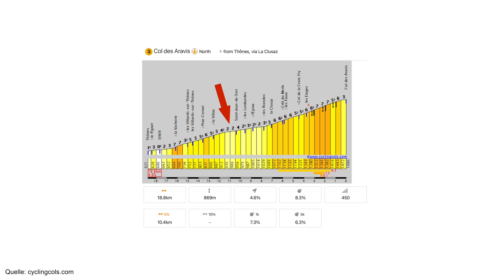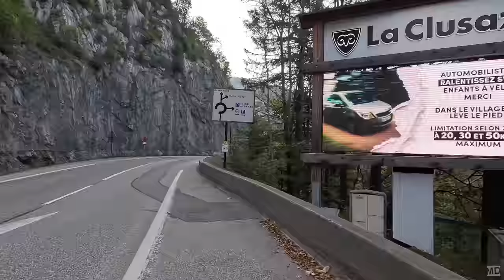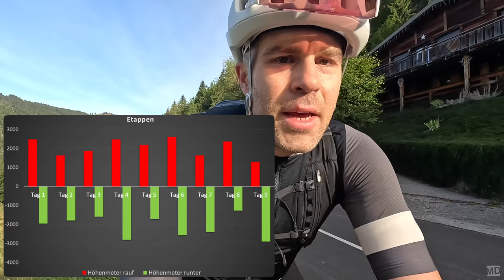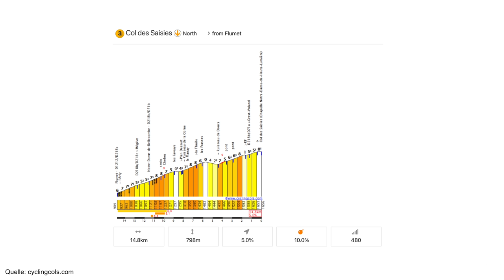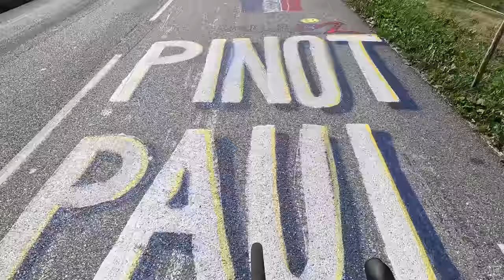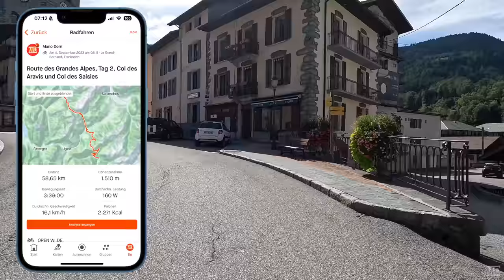[2] Col des Aravis | Col des Saisies | Route des Grandes Alpes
Col de la Colombière Tag 2 Route des Grandes Alpes

helden.de: "MADO9"

Meine Ausrüstung (aktualisiert Nov 2023):
Socken: Rapha Pro Team Socks - Regular
Baselayer: Rapha Pro Team Base Layer
Trikot: Rapha Men’s Pro Team Training Jersey
Bib Shorts: Rapha Men’s Cargo Bib Shorts
Sonnenbrille: Rapha Pro Team Frameless Glasses
Fahrradhandschuhe: Rapha Brevet Mitts
Rücklicht (StvzO) mit Bremssensor
Schloss: Ottolock Hexband 76 cm
Positionslicht: Reelight Ugo
Freizeit-Outfit
Badelatschen: Rapha Slides
Kettengleitmittel: Muc-off Hyperdynamic
Rucksack: Rapha Pro Team Lightweight Backpack
Beinlinge: Rapha Thermal Leg Warmers
Armlinge: Rapha Thermal Arm Warmers

Fahrad: OPEN WI.DE.
Bikepacking-Taschen: Apidura Expedition-Serie